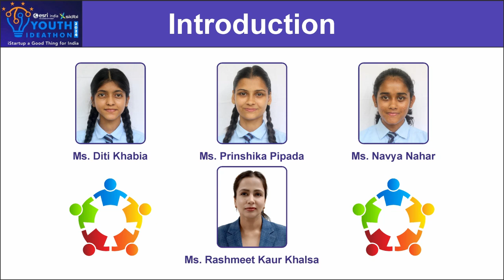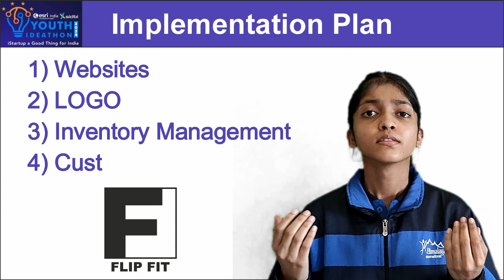Youth Ideathon 2024 | TOP 1500 | UID - 2F11970 | Team - FLIP FIT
YI 2024 | Students' Names - Prinshika Pipada, Diti Khabia, Navya Nahar | Senior (9 - 12 Grade) | School - HIMALAYA INTERNATIONAL SCHOOL | Team - FLIP FIT